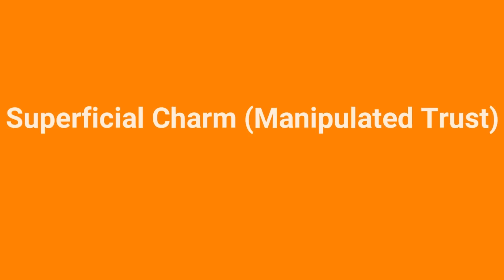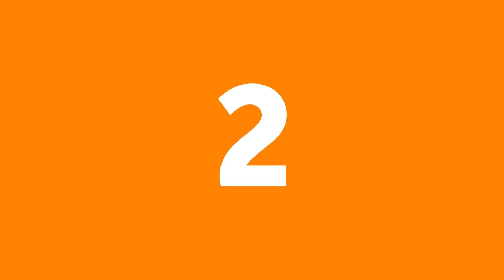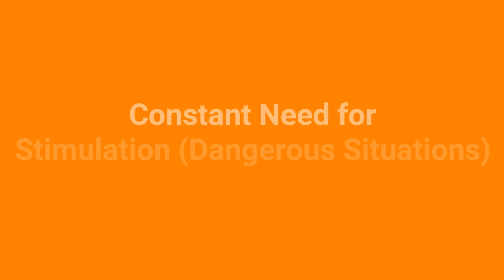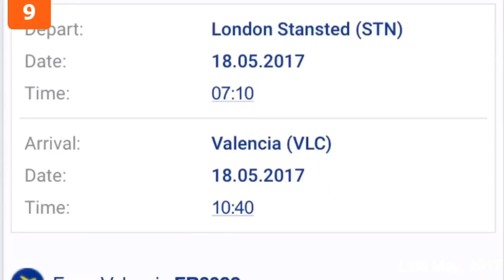DWW Video 02 of 12 - Deaf News and Story (to be continued)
SPECIAL PRESENTS:  TWO FACES ABOUT HULUSI BATI

INTRODUCTION

-  Who is Hulusi Bati?
-  About Hulusi Bati
-  His Accomplices
-  A Deaf Career Criminal

HIS OWN BEHAVIOUR & INCIDENTS

-  Explained about his behaviour and incidents
-  Deaf News and Story
-  Deaf Theatre Show
-  Theft and Property by Deception
-  Blackmail & Extortion
-  Sexual Assaults and Relationships
-  Bullying and Cyber Bullying
-  More incidents...

PUBLIC AND PERSONAL SAFETY ADVISORY

-  Warning about Hulusi Bati
-  Scam ALERT!
-  How to prevent with Hulusi Bati as Narcissist & Sociopath?
-  How to contact them?
-  Important to REMEMBER our Safety Advisory